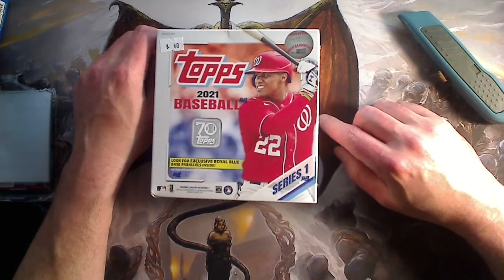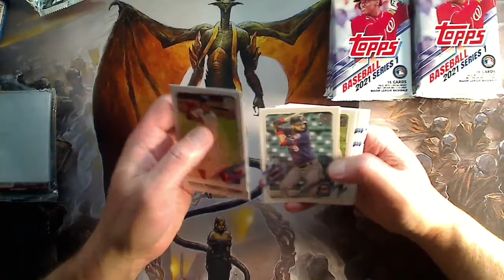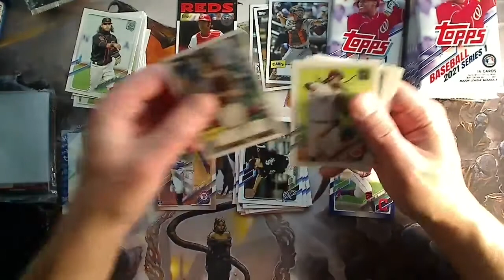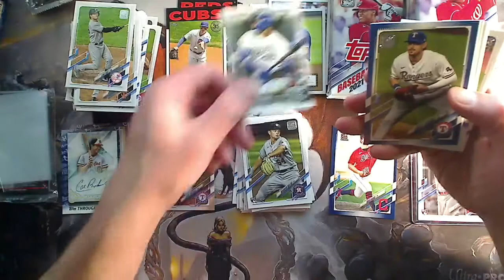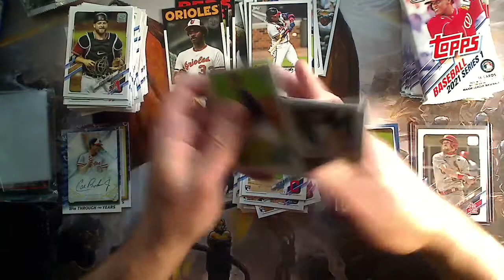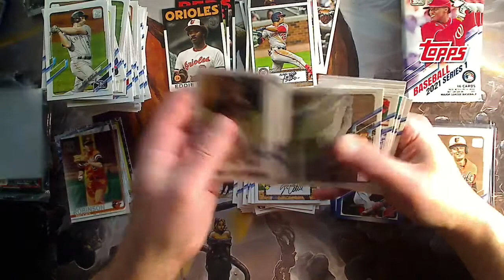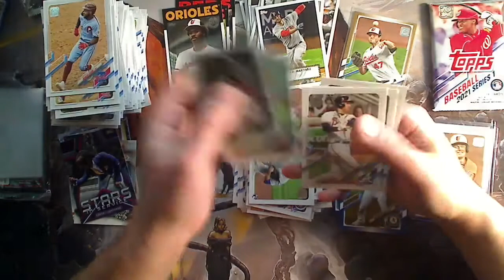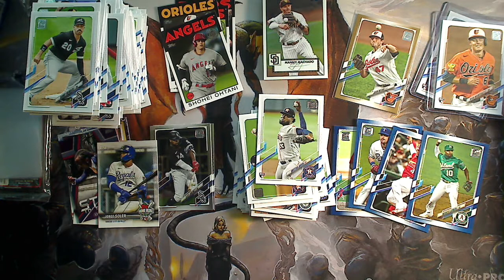2021 Topps Series 1 Wal Mart Mega Box Rip